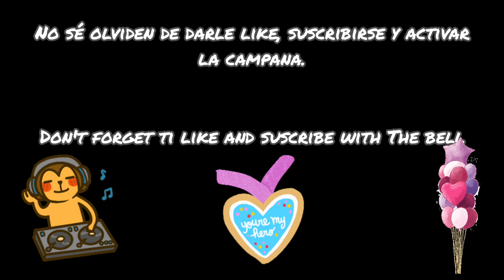Wreck it Ralph - coffin dance song (Ozyrys remix) (15/78)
Style 4.

audio:
Fl studio 20
Audacity

KineMaster
youcut
filmora go 11

Now I have Fl studio 20 and the newtone for the autotune.